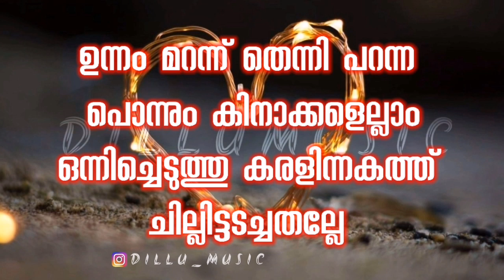unnam marannu karaoke ഉന്നം മറന്ന് കരോക്കെ